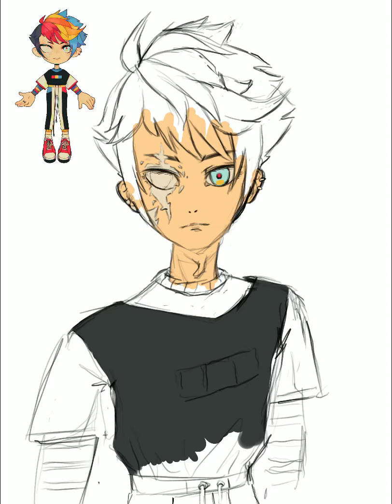Artfight attack Prism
This is my second artfight attack although the first fully finished one :)
The character is called prism and was made by HuffyBun. You can find them on toy house and deviantart so give them some love cuz there art is amazing!